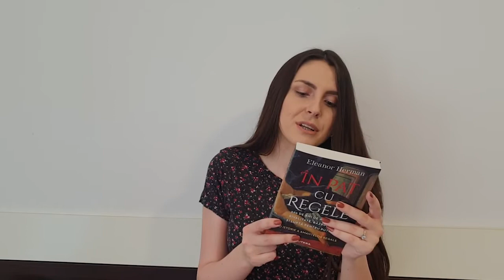Ce cărți mi-am cumpărat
Mi-am spus că nu o să-mi mai cumpăr cărți până când nu voi termina de citit toate cărțile din bibliotecă. În apărarea mea, vreau să spun că au fost reduceri și nu am putut rezista tentației. :))

Cu această ocazie, am realizat acest vlog pentru a vă arăta care sunt cele 6 cărți pe care le-am cumpărat.